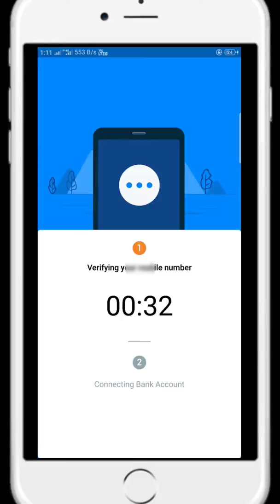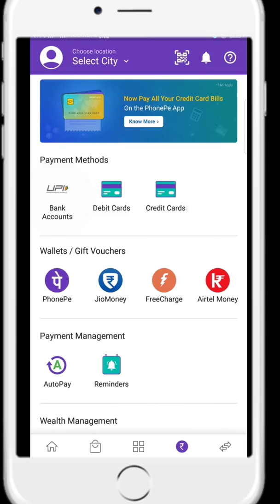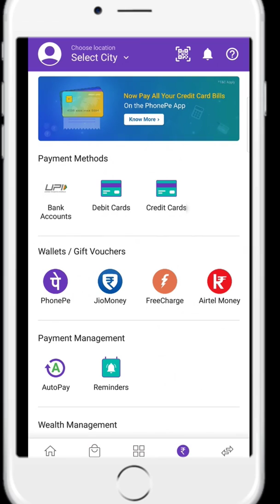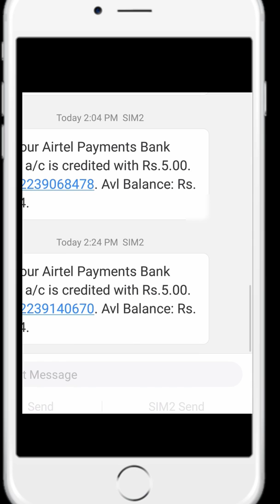Truecaller loot offer with live proof.